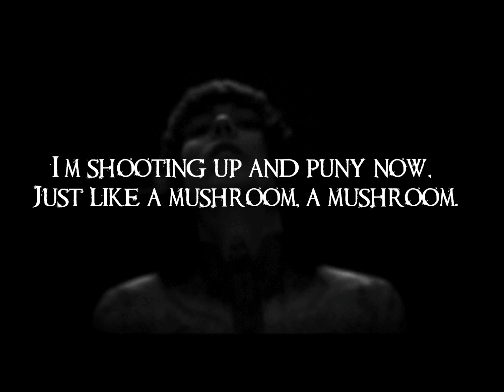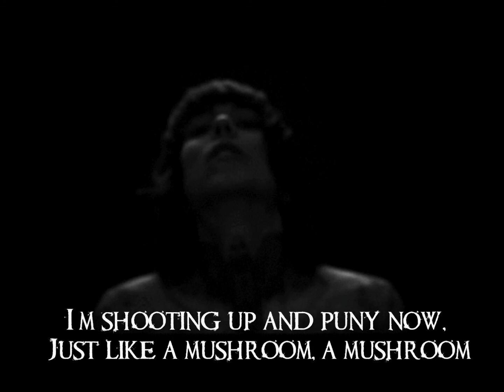Eatmewhileimhot! - Mushroom, Lyrics.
From the newest EATMEWHILEIMHOT album "Mushroom"